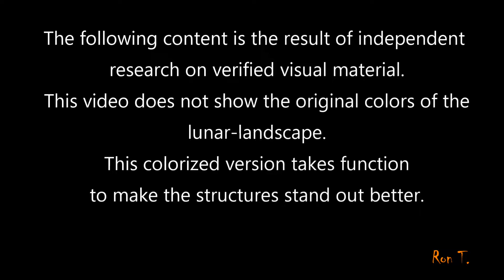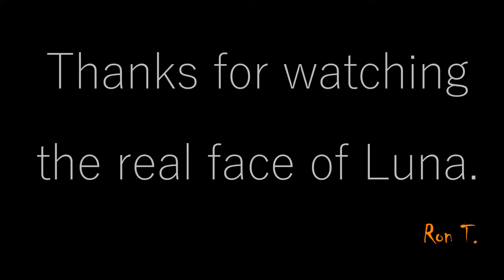Earth Moon - Mare Crisium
We work freely and independently. We research contradictions and uncover them.
We stand for an honest science.

Have a nice trip to another world.